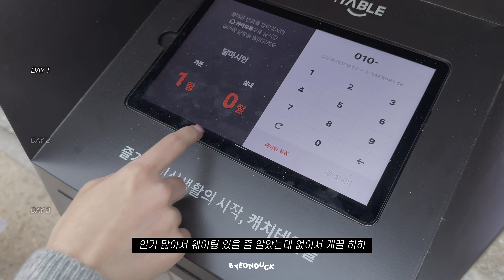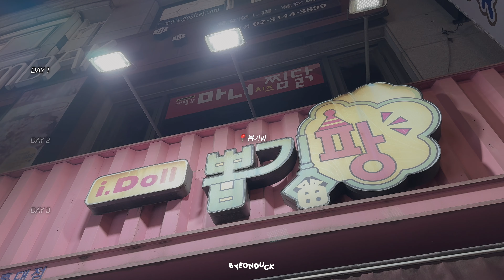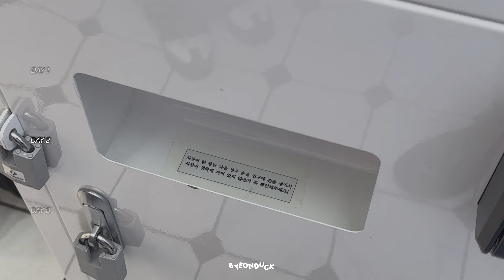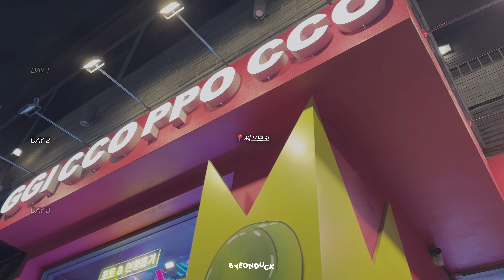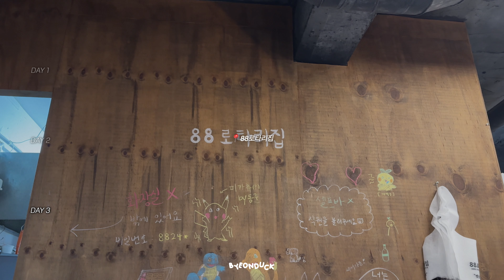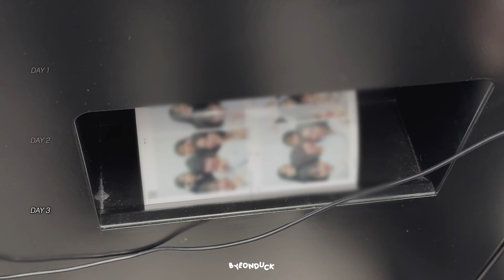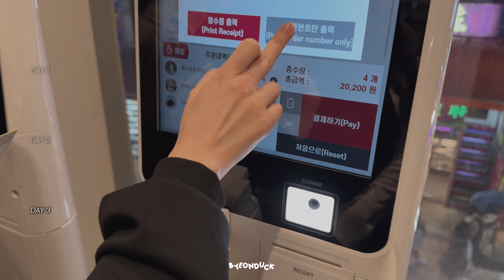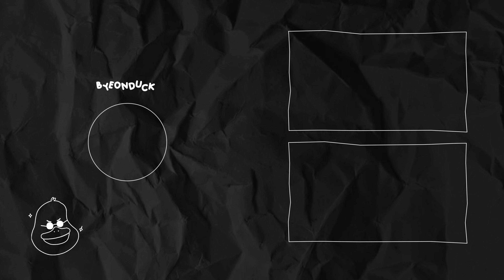⊹ ₊˚ ˗ˏˋ생일자의 입고싶은대로 입는 𝙤𝙤𝙩𝙙ˎˊ˗ .ﾟ‪‪༘༘ ˖࣪ | 요즘 유행하는 마이크로쇼츠 코디부터 신꾸(신발꾸미기)까지 + 보헴서 신상 리뷰⋆⑅˚₊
안녕하심미까 열어분, 변오리 입미다 :)

여자의 생일은 한달이라고 하죠
생일 기념 제가 입고싶은대로 입어본
제 취향이 가득 담긴 오오티디 영상이랍미다
그럼 저와 같은 취향이신 구독자분이 있길 바라면서
이번 영상도 즐감해주시고
우린 다음 영상에서 또 만납시다 앙녕 ʕ¨̮ʔ

🖤 신체정보 : 156cm 42kg

⋆ ˚ 。❤︎ ෆ ˚ 。⋆。˚ ☾˚ 。⋆ ಇ⋆ ˚ 。❤︎ ෆ ˚ 。⋆。˚ ☾˚ 。⋆ ಇ

00:00 intro

00:19 DAY 1
Outer
KHAKIPOINT | Antique Crop Tweed Jacket (BLACK)
Top
sleeveless shirt,
DrawAttention | 캡탈부착 레이스 골지 나시 (BLACK)
shirt,
CLaddA | AMU SHIRTS (IVORY/FREE)
Bottom
THREETIMES | Athletic slit skirt
Acc
socks,
BLACKUP | 아킨이 베이직 니삭스 (BLACK)
necklace,
SAGEGASAGE | Asymmetry Necklace (ONECOLOR/1(37-40cm))
Bag
THREETIMES | Acorn quilted backpack (IVORY)
Shoes
BLACKUP | 칵틴 플랫폼 레이스업로퍼 (BLACK/225)

10:12 DAY 2
Outer
: 예전에 오프라인에서 구매한 제품으로 정보가 없슴미다
Top
BOHEMSEO | 'TRAIL OF EXTINCTION' PRINTED LONG SLEEVE (BEIGE)
hoodede zip-up
Bottom
MODIMOOD | 니트 골지 숏 팬츠 (BLACK/FREE)
Acc
necklace,
belt,
URBANUNIQUE | capital western belt (BLACK/FREE)
Bag
THREETIMES | Johnny bag
Shoes
BLACKUP | 헬킷트 플랫폼 부츠 (BLACK/225)

16:42 DAY 3
Outer
Top
BOHEMSEO | RIBBED BUTTON OFF SHOULDER (IVORY)
Bottom
BOHEMSEO | TURNUP WIDE SHIRT PANTS, BLACK
Acc
Bag
THREETIMES | Elena bag